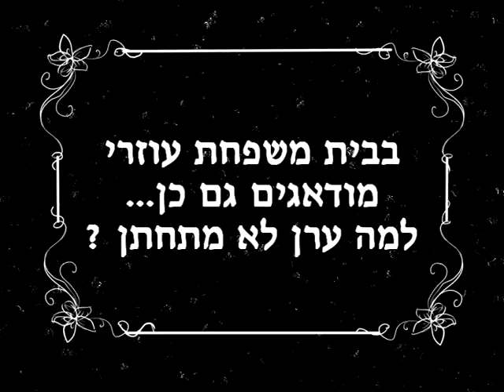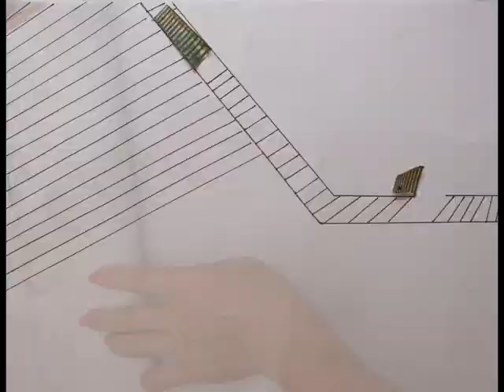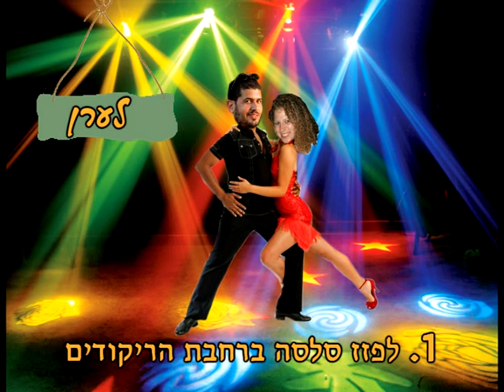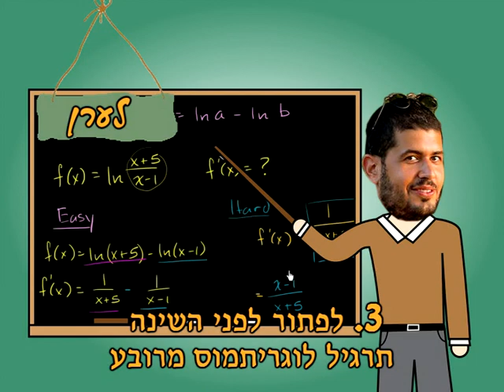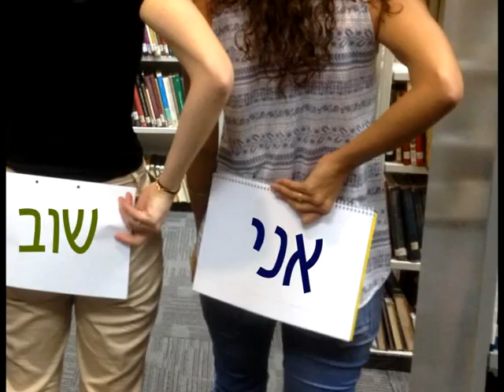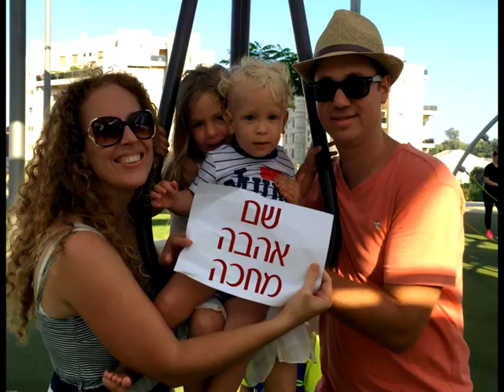סרט חתונה פז וערן גירסה להקרנה